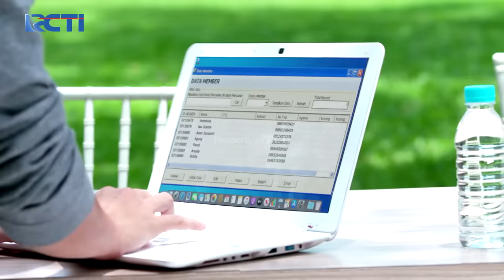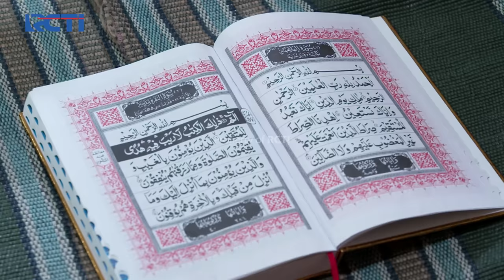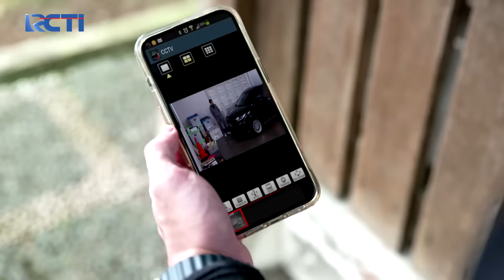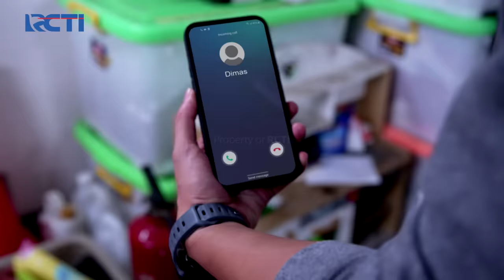MENCINTAI RAMA! Ucapan Arsyi Buat Papa Irwandi Terharu | AKU MENCINTAIMU KARENA ALLAH | EPS.31 (2/2)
Papa irwandi datang ke menemui arsyi di kantor polisi, kemudian papa irwandi menceritakan semua soal dirinya yang sudah tahu tentang pernikahan arsyi dan raja, lalu papa irwandi minta arsyi untuk jujur soal rani, dan jawaban arsyi bikin papa irwandi terharu.